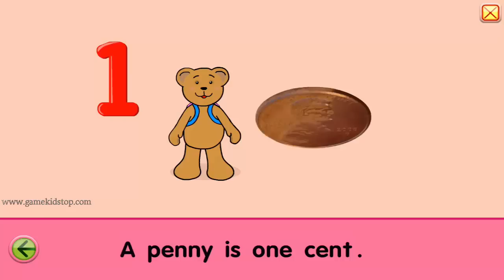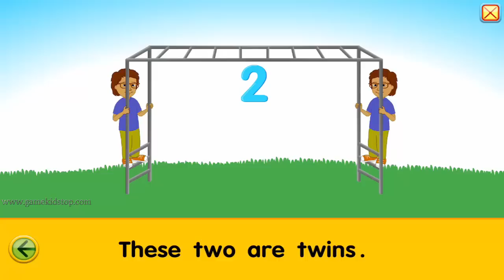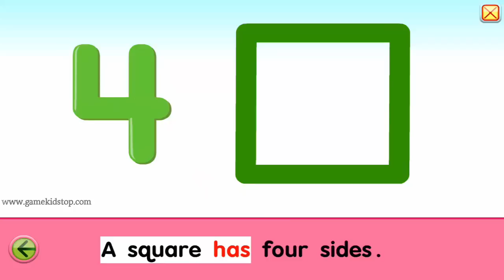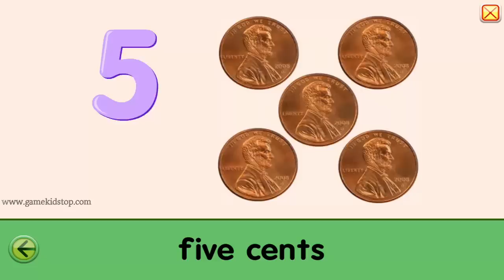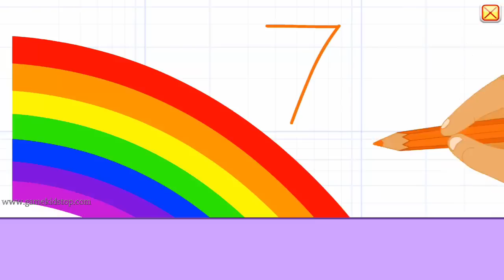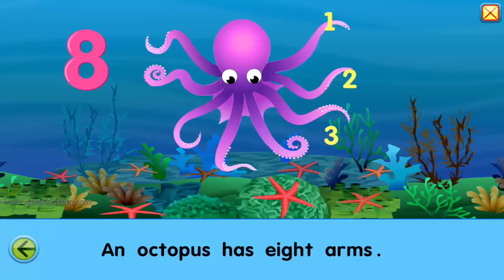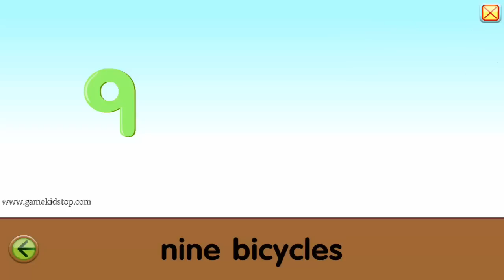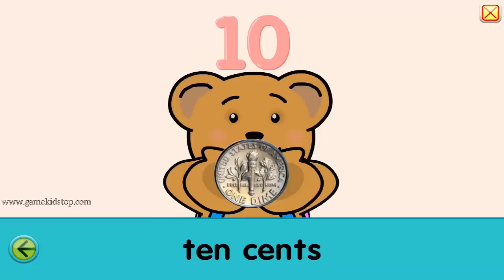Learn to write and fun Starfall numbers from 1 to 10 for Toddler by Starfall Education Foundation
➤ Suggestions on channel:

♥ Explore numbers with the magic of curiosity and the power of motivation: the Starfall way! With this app, your child will learn to recognize number symbols and values by connecting them to real-world objects (such as 1 sun, 5 fingers, and 10 toes). Your child will then apply these concepts with counting games!

Starfall Numbers includes individual activities for numbers 0-20, 25, 50, and 100, plus four interactive games that bridge numbers between 20 and 100 and build counting skills in entertaining and practical ways. Each activity reinforces simple language and basic vocabulary, making this app an excellent choice for pre-readers, emerging readers, and English language learners alike
♥ HAPPY FUNNY (｡◕‿◕｡)    (｡◕ ‿◕｡)   (｡◕‿◕｡)   (｡◕‿◕｡)
Music info by Youtube.com